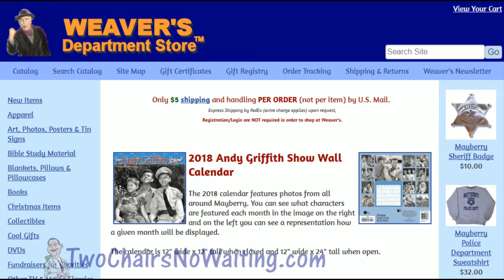TCNW 450: Mayberry Halloween to You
We first hear from Randy Turner about the Mayberry Halloween connections then move on to the story of the Golden Arm.

The Golden Arm is a folktale appearing in many cultures through oral tradition. It was most famously told by Mark Twain and also used by him to instruct others in how to tell a story.  In 2015, I presented the Mark Twain version of the story in episode #349.  This being Halloween, is is time to tell the version of the story I discovered in 2016. Gather those you love nearby to keep you safe as you listen or watch.

This is spooky so be sure to keep those who might not sleep well, like children or Barney and Gomer, away from this episode…  I wouldn’t want to have them staring into the night to see if someone might be lurking there looking for a golden arm.

Bonus:  This week's installment of This Week in Mayberry History by Randy Turner featuring Mayberry Halloween connections.